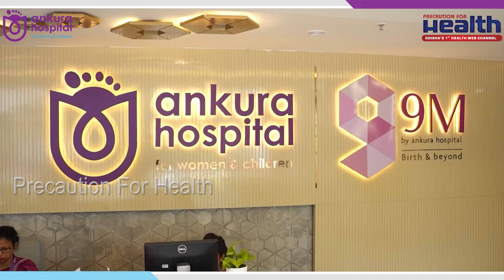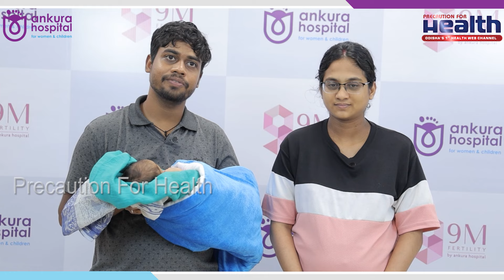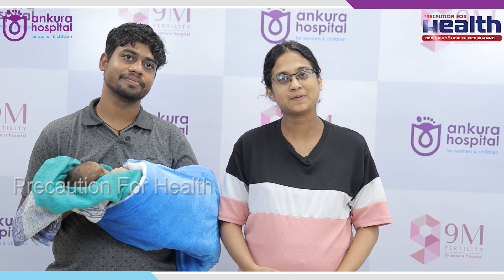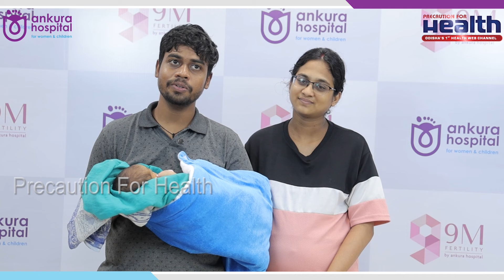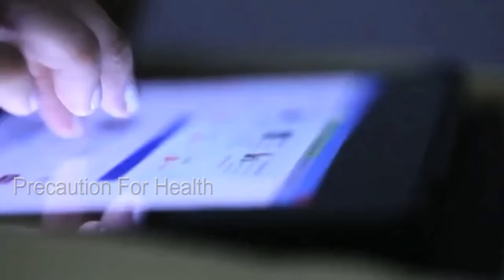ପାଣି ଭିତରେ ଜନ୍ମ ନେଲା ଶିଶୁ | Odisha's 1st Under Water Delivery at Ankura Hospital | Dr. Leena Dash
Dr. Leena Das, Senior Consultant Obstetrician & Gynecologist, from Ankura_Hospital, Bhubaneswar Create a history with Odisha's very first underwater_delivery.

Water birthing in India has risen in popularity exponentially over the past few years, with more number of working ladies advocating this birthing technique. It is said to reduce labour pains while being more gentle on the baby. But is this really true? explores this birthing technique and its numerous benefits.

In this video, Dr. Leena Das explore the unique and natural approach of underwater delivery, where a mother gives birth in a water-filled birthing pool. This method, increasingly popular for its potential to offer a more soothing and relaxed birthing environment, can help ease labor pain and promote a gentler delivery for both mother and baby. We’ll cover the benefits, the process, and what expecting parents need to know before choosing underwater delivery. Tune in to learn about this beautiful, serene birth experience.

🌊🚀 Dive into the future with our latest video on "Underwater Delivery"! Ever wondered how the next generation of shipping could work beneath the waves? In this exciting episode, we explore the innovative technology and concepts behind underwater delivery systems.

🔍 What you’ll discover:

Cutting-Edge Technology: Learn about the advancements in underwater drones and submarines designed for delivering packages.
Real-World Applications: See how underwater delivery could revolutionize logistics, from remote island supply chains to underwater research stations.

Environmental Impact: Find out how this technology aims to reduce carbon footprints and enhance efficiency in the shipping industry.
Challenges and Solutions: Explore the technical and logistical hurdles engineers are overcoming to make underwater delivery a reality.
Join us as we take a deep dive into the potential of underwater delivery systems and what they mean for the future of global shipping.